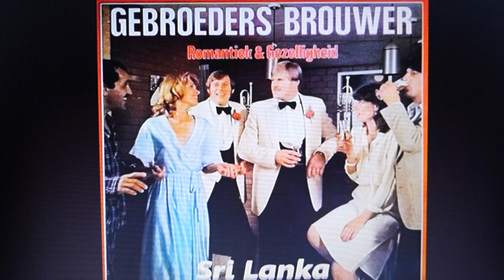Gebroeders Brouwer Sri Lanka Instrumentaal